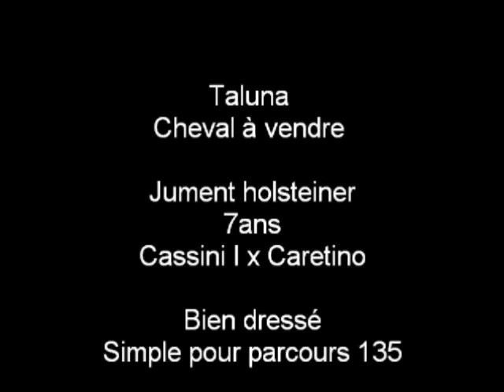Taluna un cheval à vendre de 7ans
Jument Cassini I x Caretino